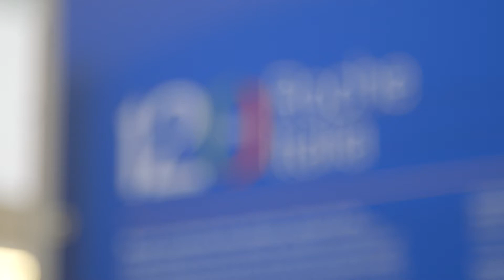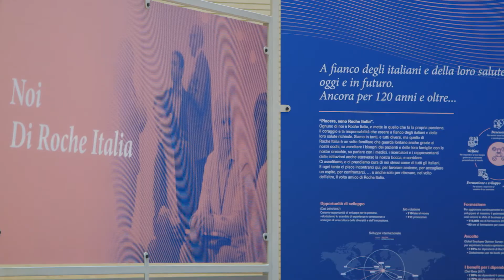II edizione, area Ematologia – Ecco la vincitrice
Si è concluso da poco la seconda edizione del bando Roche per la Ricerca, il premio istituito nel 2016 da Roche per sostenere la qualità unica della scienza italiana. Solo nell’ultimo anno, più di 490 ricercatori hanno raccolto la sfida. In questo video, ascoltiamo la testimonianza di Teresa Calimeri (Ospedale San Raffaele S.r.l.), ricercatrice vincitrice per l’area Ematologia.